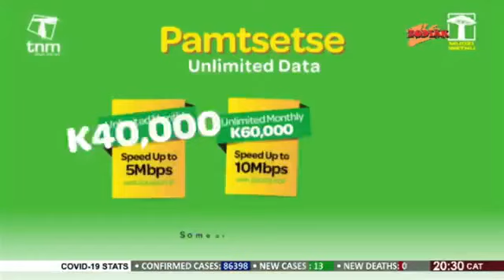Exclusive Interview: Frank Joab chakhaza kucheza ndi Frank Mpaka